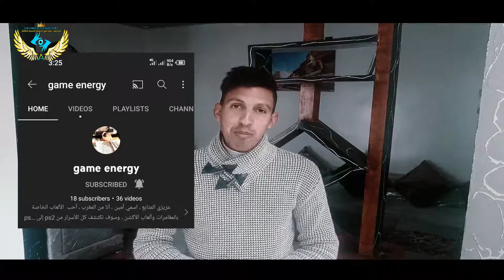الرد على قناة Game Energy حول تعلم التنويم الايحائي و التنويم المغناطيسي ⚡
شكر خاص لي   قناة  Game Energy من اجل  ثقته  بنا  في  مجال  التنويم المغناطيسي.

amineanas211
اغلب الاشخاص  لا يعرفون كيف يستثمرون اموالهم  لتعلم  مهنة التنويم  المغناطيسي  و كذلك  لا يعرفون  الارباح  الموجودة  فيه  داخل  و خارج العالم العربي   شاهد الفيديو  لتعرف  كيف تجني  الاموال عن طريق  التنويم المغناطيسي  و التنويم الايحائي  و لتعلم مهنة التنويم المغناطيسي  يمكنك التواصل معنا على الواتساب.
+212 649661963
🏆انا المدرب و المعالج الخبير الماستر احمد هندية في مجال التنويم المغناطيسي و التنمية الذاتية

  شروط لتعلم علم التنويم المغناطيسي  ،ركز جيدا على انك انت كذلك ستصبح من كبار ممارسي  التنويم في العالم العربي  معنا فقط .

رابط موقعنا . من افضل المواقع في العالم العربي في التنويم و العلاج و تطوير الذات, ادخل الان لتستفد اكثر.موقعنا الالكتروني
🥰الماستر احمد هندية المدرب و المعالج المعتمد من اكبر المؤسسات الدولية مؤسسة الفقى العالمية -معتمد من اكاديمية عبد القادر العداقي الدولية معتمد من البورد الامريكي و الكندي  الحاصل على عدت ديبلومات معتمده الان..يفتح لكم باب جديد في الاشتراك
دورات تكوينية في. التنويم بالايحاء و المغناطيسي و اللحظي.و علوم الطاقة  و علوم ماوراء  الطببعة  و ,العلاج بالتنويم المغناطيسي,  و الاسقاط  النجمي...
استفد من جلسات علاجية بالتنويم الايحاء للامراض النفسية و المشاكل النفسية و الادمان .